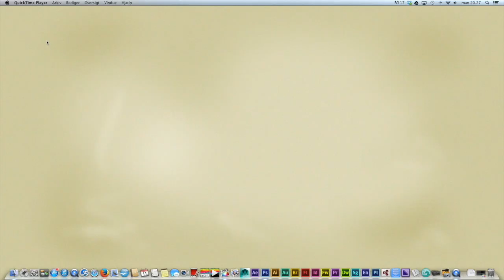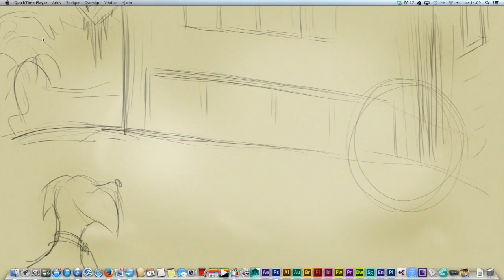The SnowMan by Hans Christian Andersen - full movie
Hans Christian Andersen (Author),
Carsten Leth Lundh (Concept & Illustrations)
Noah Lazarus (Narrator),
HoniDoo (Publisher)

You may purchase the audiobook on iTunes or Audible. Unfortunately, the illustrated version never went on sale.